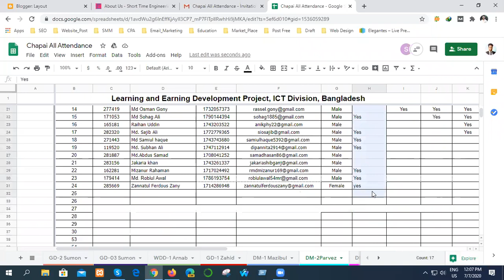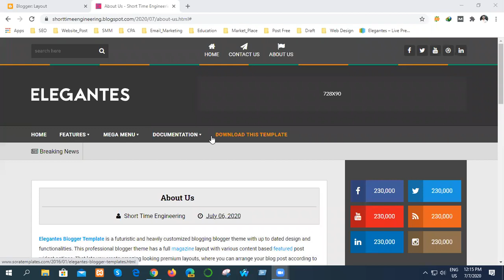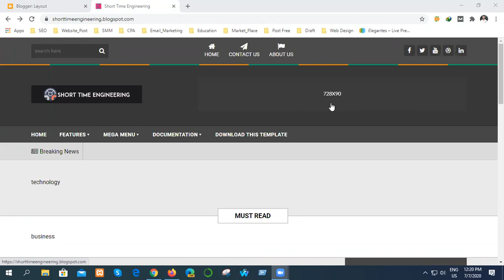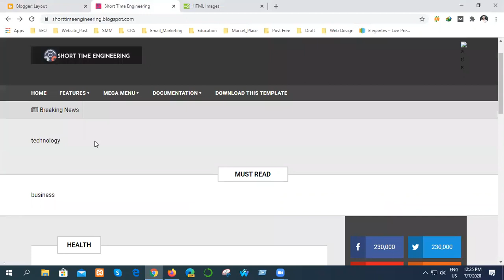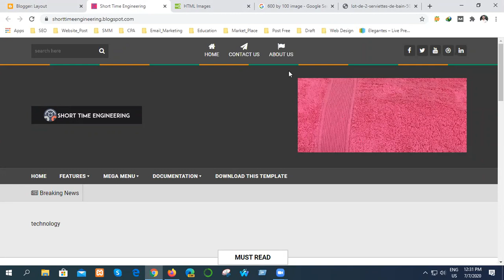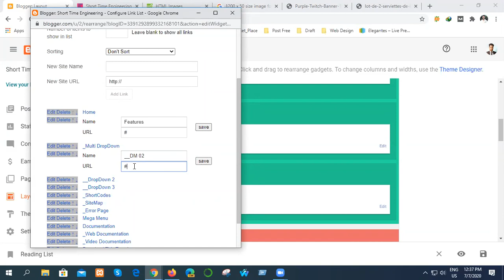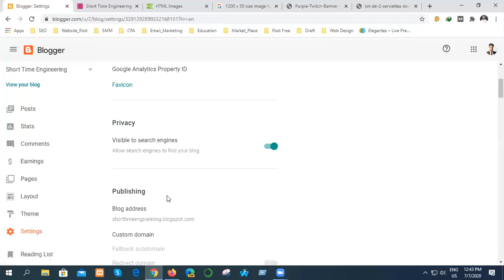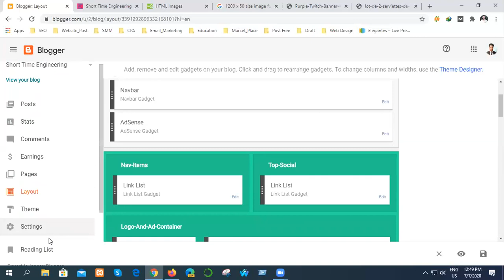DM Training chapai 02 Batch (Class no. 10 part 2)